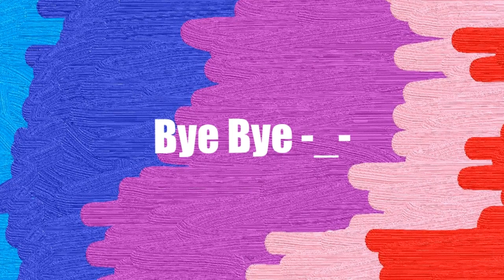ANIMA Plays | Gnarled Hag | Scary Games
Hello it's me again! Same as the first am a bit camera shy, but I'll get over it eventually. Hope you like this one! I sure did! Loved the game!

Credits to Pompasaur for the game.
The spooky music I added on the second half was made by Ross Bugden here on YouTube.

Well, I think that is all from me. Hope to see you again! Take care, Stay safe
 Bye bye

Setup: Really it's just me and a old laptop. This time I used a sony headset
Programs: Glimp, OBS studios, Olive editor and Paint 3D